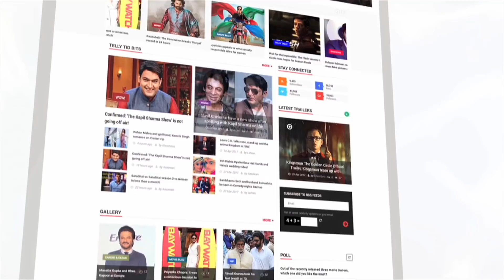पवन सिंह करेंगे बिहार बाढ़ पीड़ितों की मदद | Pawan Singh | Prem Rai | Lehren Bhojpuri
Bhojpuri superstar Pawan Singh and Producer Prem Rai decided to help Bihar Flood Victims. Check out what Pawan said about them.